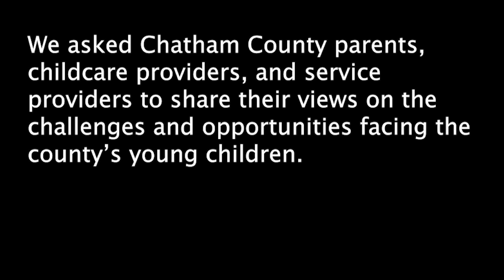Chatham Kids Matter trailer